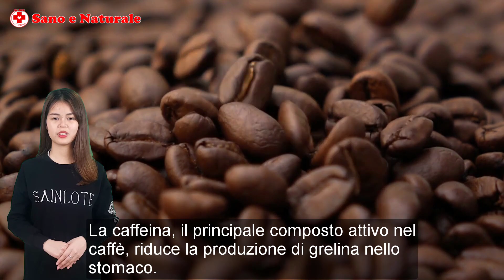8 Alimenti Ti Aiutano A Mangiare Di Meno E Perdere Grasso Addominale Rapidamente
8 Alimenti Ti Aiutano A Mangiare Di Meno E Perdere Grasso Addominale Rapidamente

Elenco di video che puoi vedere di più:
- Bere ricette per la perdita di peso - perdita di grasso della pancia
- Questa è una lista di rimedi per la eliminare i capelli bianchi in modo naturale